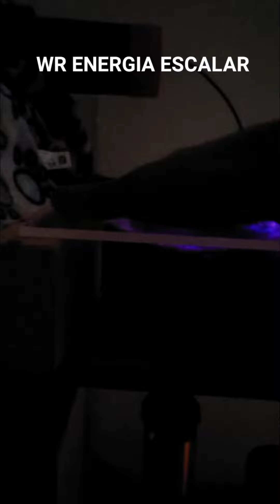Avancés espuma escalar.